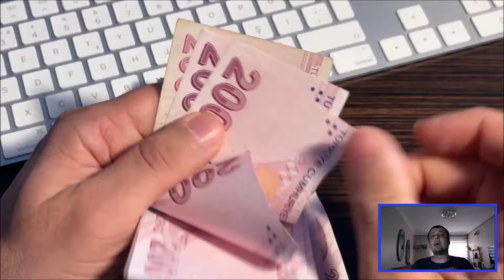Temmuz 2024 ZAMLI EVDE BAKIM MAAŞI - ENGELLİ MAAŞLARI Ne Kadar Olacak ( Son Dakika...)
2024 evde bakım maaşı, engelli maaşları,muhtaçlık maaşı,sed maaşı ve yaşlılık maaşları ne kadar olacak işte kalem kalem net zamlı tutarlar...